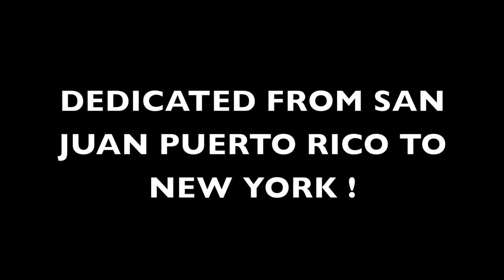New York Never Sleep By. Carlos Paez Felix (SlideShow)